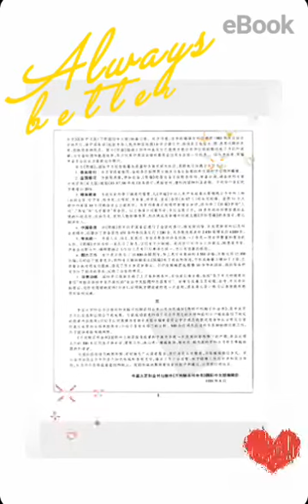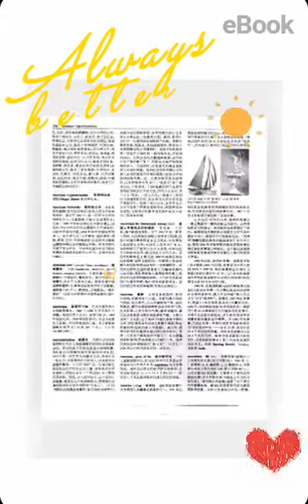Encyclopedia Britannica International Chinese Edition @ Encyclopaedia Britannica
Video from Hortikultura Indonesia